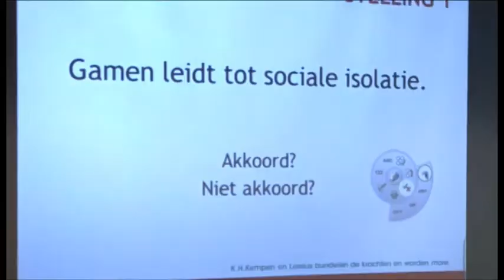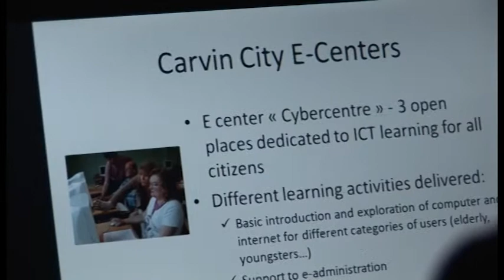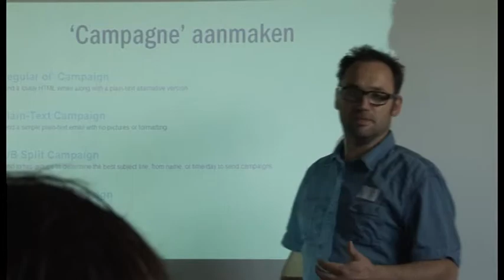ICT, multimedia en e-learning in Turnhout op 25 april 2014